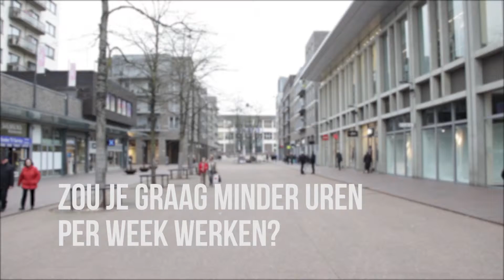UN City Hall Talk - Stad Genk - Prosperity